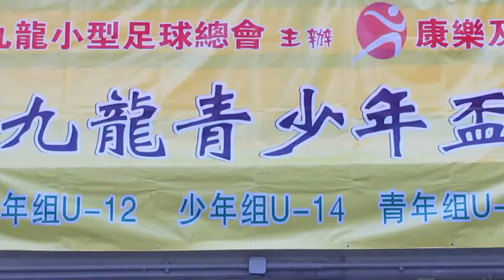山西豆腐vs元朗(2014.9.3.九龍青少年盃小型球U16四強)精華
2014.9.3.麥花臣球塲 20:00 山西豆腐(藍)~(4) 1:1 (3)~元朗(橙)